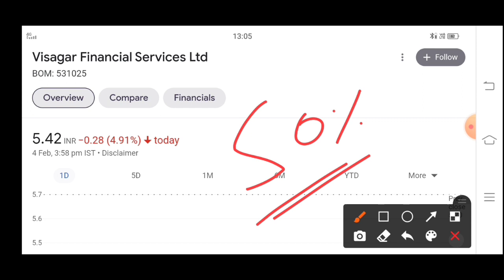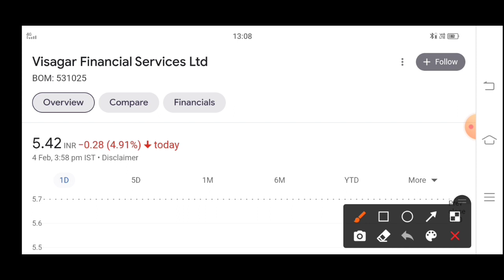visagar financial services ltd share news | visagar finance share latest news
topic cover